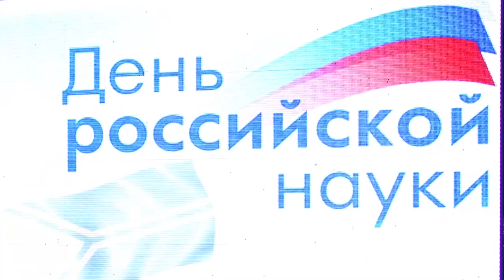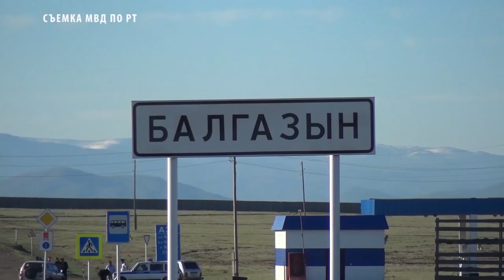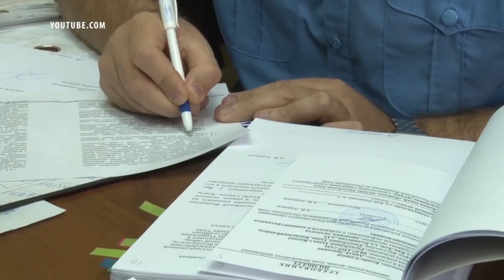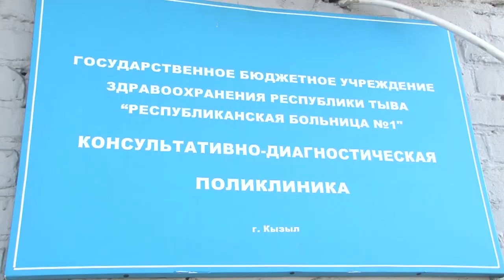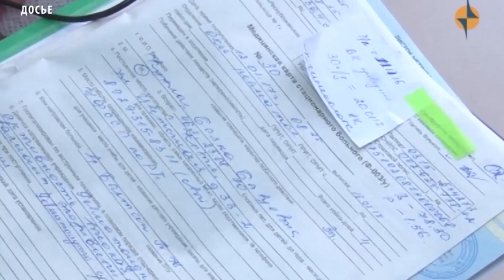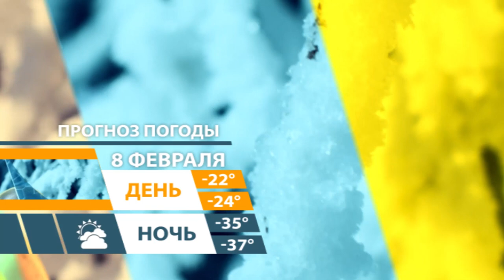Новости Тувы 08 02 19